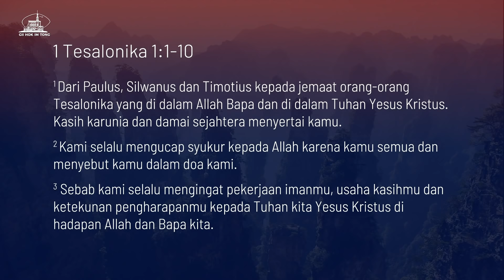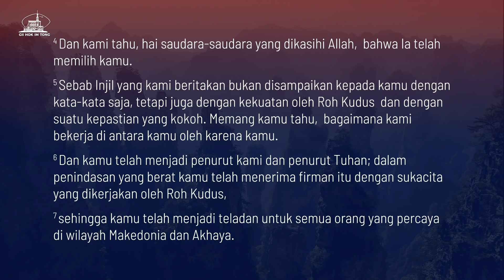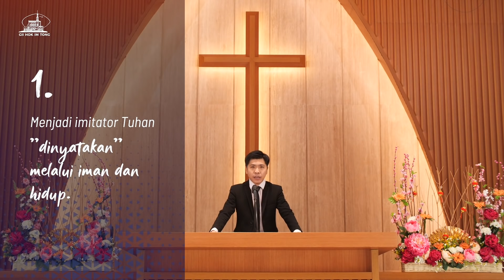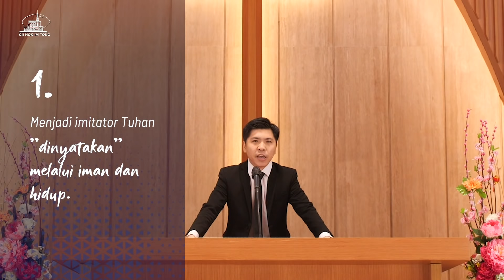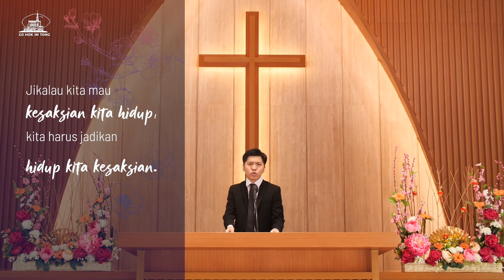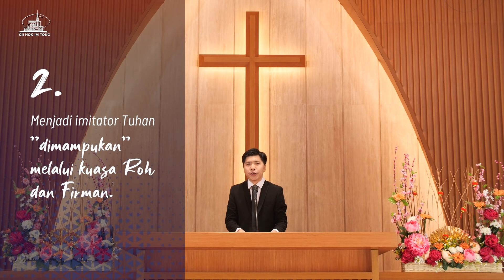THE IMITATORS OF THE LORD (Menjadi Imitator Tuhan) - Ev. Yeremia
Ibadah Online 21 Februari 2021

THE IMITATORS OF THE  LORD
Menjadi Imitator Tuhan
Ev. Yeremia

Berusahalan agar diri kita dan komunitas kita mengalami perubahan hidup dengan mencontoh mereka yang lebih baik dari kita, dan terutama mencontoh Tuhan. Dengan demikian kita semakin menyaksikan Tuhan di tengah tengah dunia dan tidak membuat namaNya dihinakan orang.